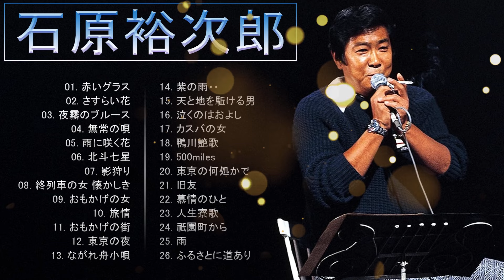石原裕次郎 ♫ Best Songs Of Yujiro Ishihara 2023 ♫ 紅白 人気曲 JPOP BEST ヒットメドレー 邦楽 最高の曲のリスト Vol.52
01. 赤いグラス
02. さすらい花
03. 夜霧のブルース
04. 無常の唄
05. 雨に咲く花
06. 北斗七星
07. 影狩り
08. 終列車の女 懐かしき
09. おもかげの女
10. 旅情
11. おもかげの街
12. 東京の夜
13. ながれ舟小唄
14. 紫の雨・・
15. 天と地を駈ける男
16. 泣くのはおよし
17. カスバの女
18. 鴨川艶歌
19. 500miles
20. 東京の何処かで
21. 旧友
22. 慕情のひと
23. 人生寮歌
24. 祇園町から
25. 雨
26. ふるさとに道あり